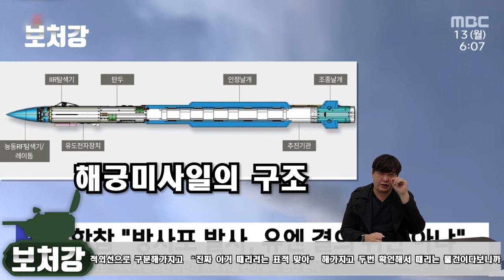대한민국을 더욱 안전하게! 아이언콘돔(LAMD)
영상 출처

RAFAEL Advanced Defense Systems Ltd.

기가막힌사람

Evolving Bambi -Military footage

MBCNEWS

서울신문 TheSeoulShinmun